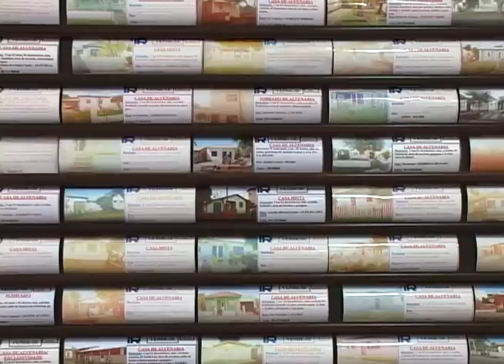VT ALUGUEL IMÓVEIS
Cachoeira do Sul vivencia  nos últimos meses um atípico aquecimento no mercado imobiliário. A concorrência para aquisição de imóveis já existe e encontrar uma casa ou apartamento  para alugar está cada vez mais difícil.